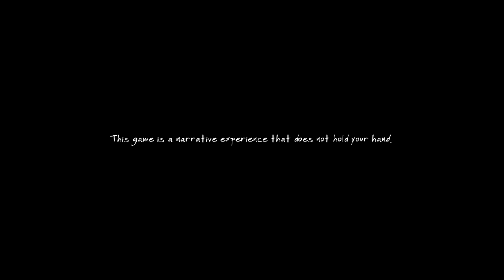The Vanishing of Ethan Carter - Summation (SPOILER)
I had a hell of a good time playing this game and editing this video.

The Vanishing of Ethan Carter is a great narrative experience. I hope we see more games like this in the future. Not to sound pretentious but this is a title that elevates game design to art.

The scene names titles I used comes from IGNs Walkthrough, which I found while editing the video